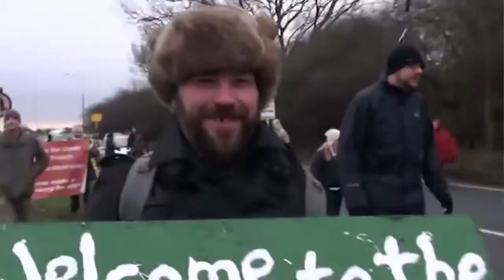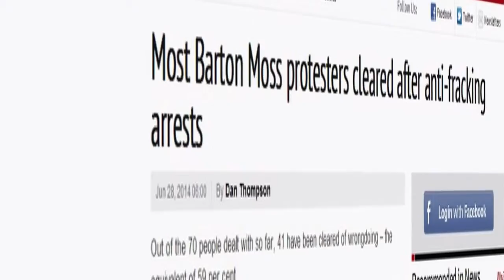Barton Moss HD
In the summer of 2013 Real Media made this short video about some of the goings on at the Anti Fracking protectors camp in Barton Moss, Salford.